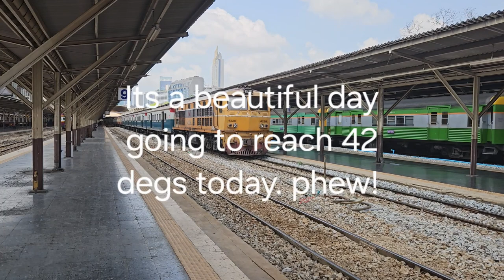SRT Hua Lamphong and trip to Bang Sue 7th April 2024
We film shunts arrivals and departures at Bangkoks beautiful city terminus Hua Lamphong. Plus a short blast to Bang Sue Junction.
GEK 4036 in shunts
Alstoms 4102, 4106, 4228
GEA 4549
Hitachi 4518
We have a short blast out with 4518
We finish with a short trip on the driverless  "Golden Line" at Icomsiam.